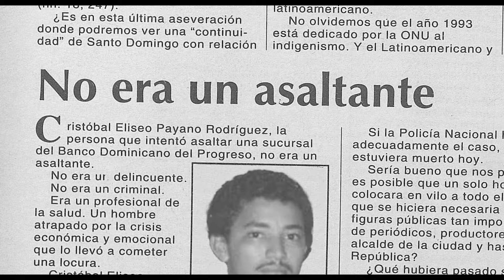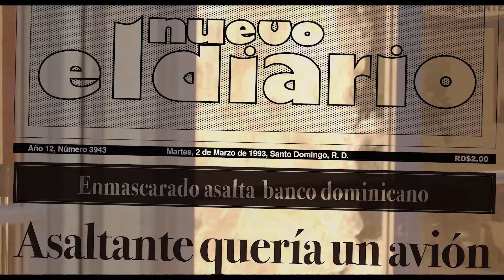Asalto en Progreso | Tráiler Oficial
Santo Guzmán, desesperado por la situación financiera y la enfermedad de su esposa, decide asaltar un banco. Es el primer asalto a un banco público en la historia de República Dominicana, el coronel Fernández toma el caso y se enfrenta al comandante Candela, quien busca sacar provecho de la situación. Mientras tanto, los comunicadores Ciprián y Eddy Pérez transmiten el asalto en vivo, lo que genera una gran tensión en el país.

FECHA DE ESTRENO: 02 DE MAYO.
Reparto: Wilma Lidén, Omar Rudberg, Amanda Lindh, Ludvig Deltin,
Embla Ingelman-Sundberg y Emil Algpeus.
Dirección: Simon Sandquist.